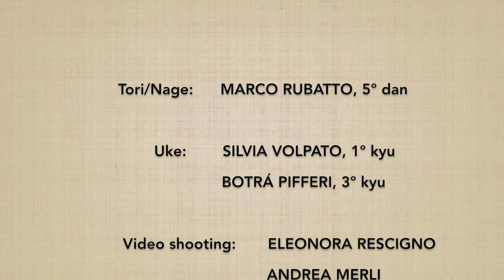Ushiro ryotedori DAI NIKYO (ura) - Marco Rubatto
2 forme di base (kihon) e 2 forme fluide (ki no nagare) di "presa ai polsi da dietro e applicazione del 2º principio" (ushiro ryotedori dai nikyo), forma posteriore (ura)

2 basic forms (kihon) and 2 fluid forms (ki no nagare) of "gripping the wrists from behind and applying the 2nd principle" (ushiro ryotedori dai nikyo), backward form (ura)